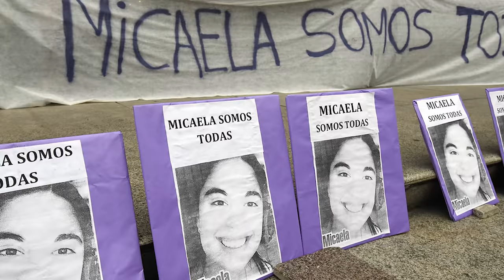Ley 27.499: Ley Micaela | Una herramienta contra la violencia de género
¿𝗤𝘂𝗲 𝗲𝘀 𝗹𝗮 𝗟𝗲𝘆 𝗠𝗶𝗰𝗲𝗹𝗮?
La Ley Micaela establece la capacitación obligatoria en la temática de género y violencia contra las mujeres para todos los funcionarios de los tres poderes del Estado nacional.

00:00 - Intro
00:15 - GARCÍA, Nestor | Papá de Micaela
02:48 - Dip. DE PONTI, Lucila | coautora del proyecto
03:47 - LEZCANO, Andrea | Mamá de Micaela
04:50 - 🟩 VOTACIÓN | 1776-D-17
05:11 - Ley Micaela

La votación dio como resultado: 171 votos afirmativos, 1 voto negativo y 84 estuvieron ausentes.

La 𝗟𝗲𝘆 𝟮𝟳.𝟰𝟵𝟵 fue promulgada por el Poder el Ejecutivo, el 10 de enero de 2019.

𝗙𝗨𝗡𝗗𝗔𝗖𝗜Ó𝗡 𝗠𝗜𝗖𝗔𝗘𝗟𝗔 𝗚𝗔𝗥𝗖Í𝗔 "La Negra"

📞 | Para denunciar situaciones de violencia de género:
𝗹𝗹𝗮𝗺á 𝗮 𝗹𝗮 𝗟Í𝗡𝗘𝗔 𝟭𝟰𝟰.
Honorable Cámara de Diputados de la Nación.